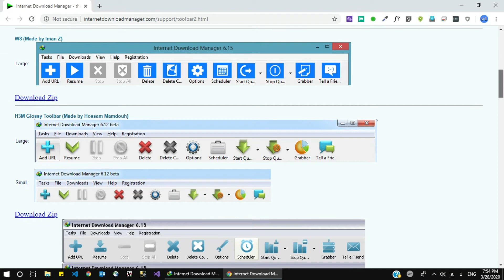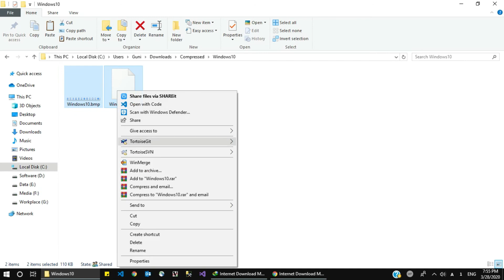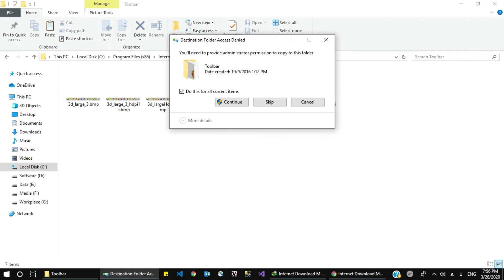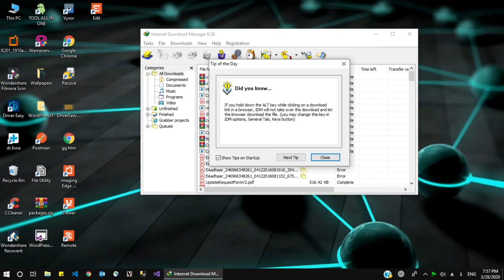Change the toolbar look/design in Internet Download Manager (IDM)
If you're looking to change the toolbar look/design in Internet Download Manager (IDM), then this video is for you! In this guide, we'll show you how to alter the look and feel of the toolbar in IDM, to make the application look and feel more like your own personal website.

If you're using IDM to download files from the internet, then this guide is for you! By changing the toolbar design, you'll be able to personalize IDM to look more like the websites you visit every day. This guide will show you how to change the toolbar design in IDM, step by step, so you can have the look and feel of your own website without any special software required!

A guide to change the toolbar look/theme in internet download manager.

RootCause (“us”, “we”, or “our”) is a forum for an individual, group, company or group of companies to learn and develop new skills. The objective of RootCause is to answer technical queries and solve technical issues faced by a common man in daily life.